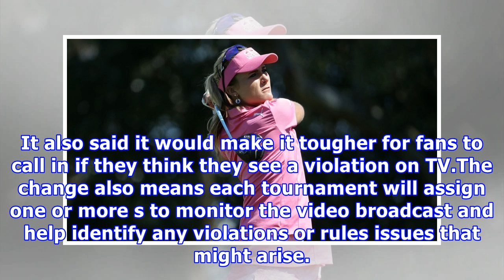Golf tours to eliminate 2-shot penalty for tv call-in reviews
Players no longer will be penalized two shots for an incorrect scorecard if they were not aware of a rules violation when they signed their card. The USGA and R&A also will no longer respond to most TV viewers' calls during the tournament. The changes are part of a local rule effective Jan. 1.Rescinding the scorecard penalty, famously applied to Lexi Thompson at the LPGA Tour's first major last April, is part of a broader standard for using video. Thompson had a three-shot lead in the final roun...